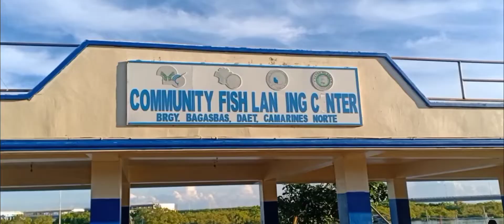SALUBUNGIN ANG GANDA NG UMAGA.POSITIVE LANG